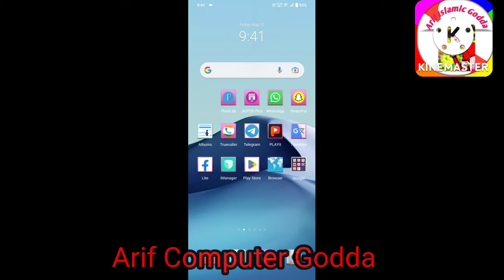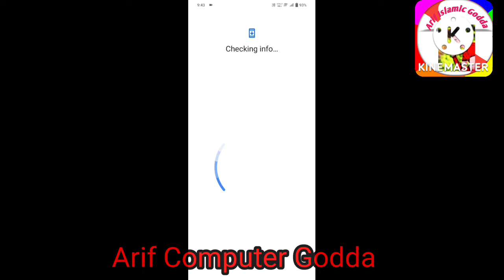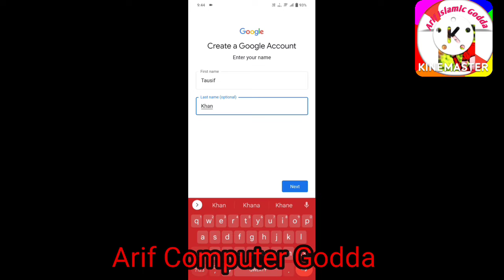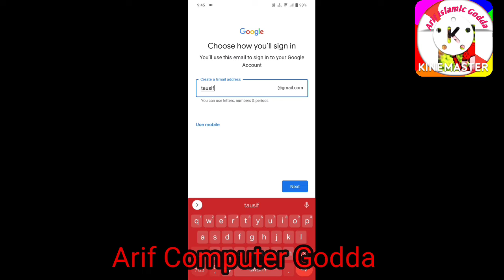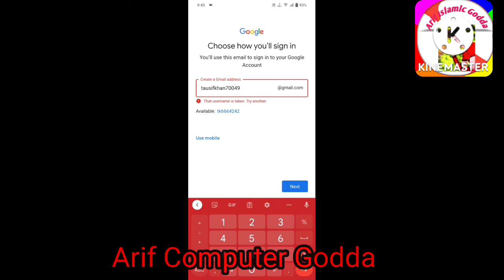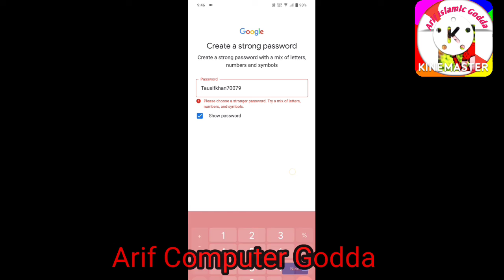Mobile se Email ID kaise banaen _ Create by mobile Email ID _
Arif Computer Godda
Arif Computer Godda
by are computer gudda

 Arif Computer Godda
Arif Computer Godda

👉 Arif Computer Godda
            Edit by- Arif Computer Godda
              🙏🏻 Computer Godda 🙏🏻